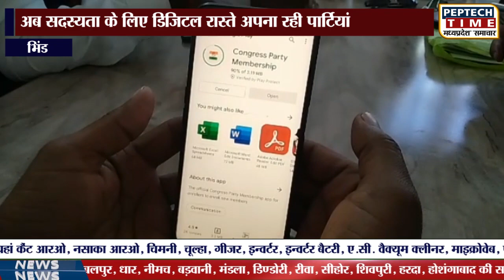भिंड -अब सदस्यता के लिए डिजिटल रास्ते अपना रही पार्टियां